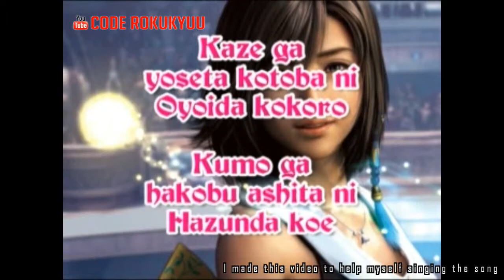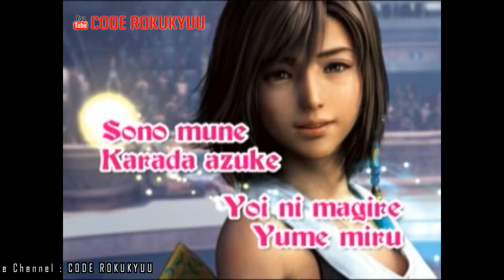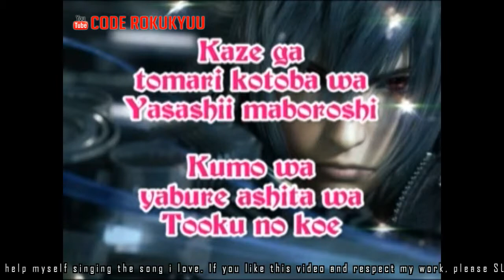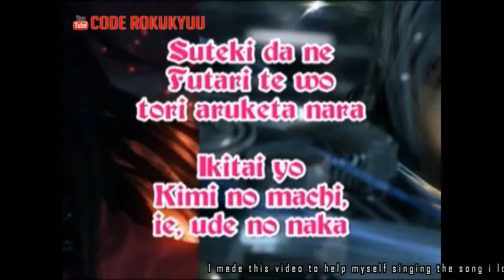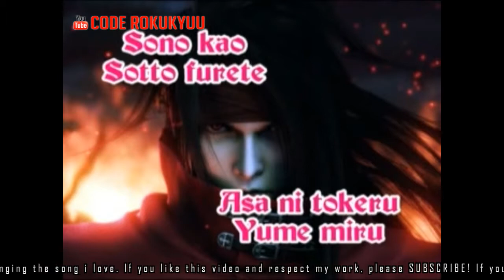Rikki - Suteki Da Ne - Final Fantasy Ost - Karaoke Instrumental with Lyric Romaji